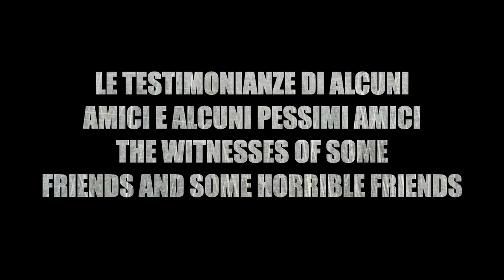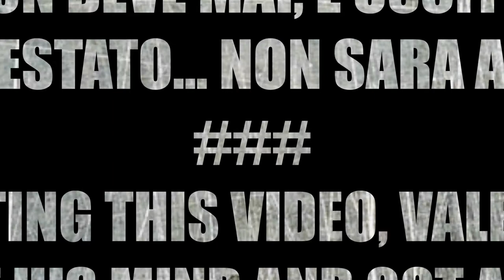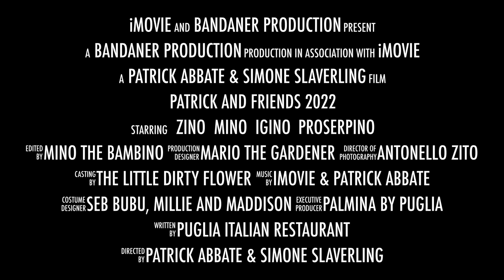Patrick and Friends 2022 Promo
Concerto di beneficienza a Torregrande Oristano il 6 Agosto 2022. Piazza della Torre. Sardegna Italia. Raccolta fondi per comprare un Ecografo per l'Ospedale Oncologico Businco di Cagliari.